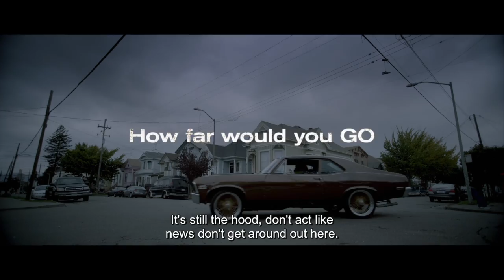Licks | Official Trailer (English subtitles)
LICKS is available now to Buy or Rent!

LICKS follows the story of a young man, D, as he returns to his Oakland neighborhood after serving two years in prison for a robbery gone wrong. In the days after his release, we are taken into D’s world while he navigates the harsh realities that plague his inner city community. His judgment is tested by the insidious influences around him, forcing D to decide what direction to take his life.